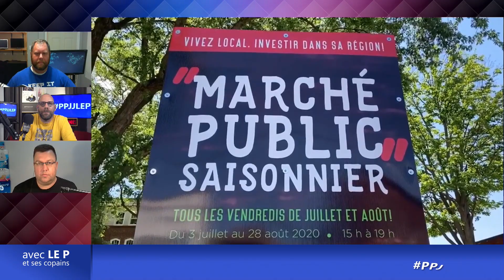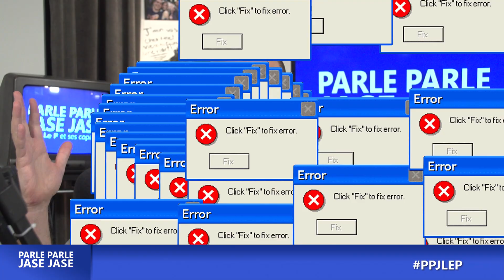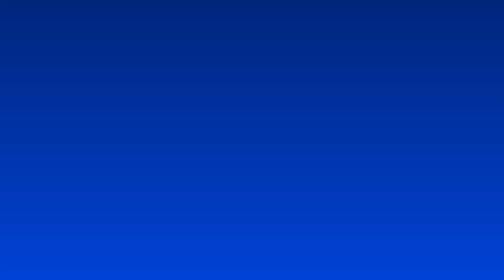Parle parle, jase jase avec le P et ses copains : S1 Ép3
9 juillet 2020
Pierre-Yves Le P Blais  vous présente les "Pas pires moments de Parle parle jase jase avec Le P et ses copains". Cette semaine un quiz avec Alain Rayes et Marie-Francre Poulin et  Le P jase avec Guy Massé et François Jacques des nouveaux aménagement du Centre ville.

EM EV20 PPJJ 003